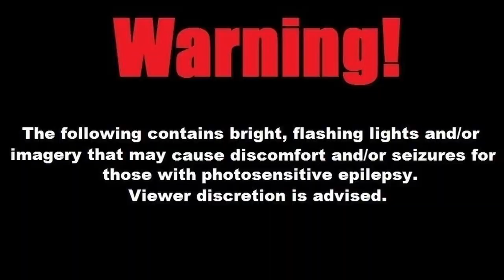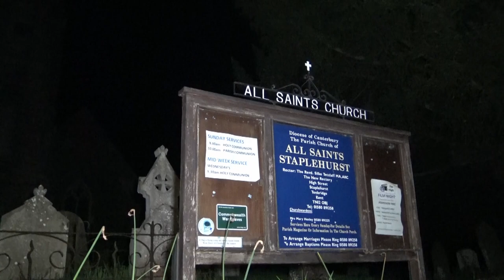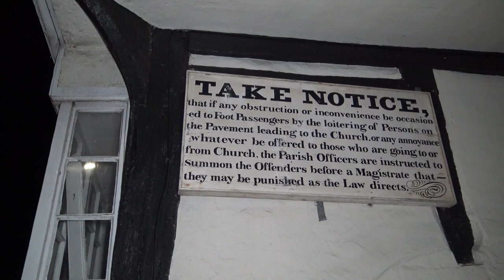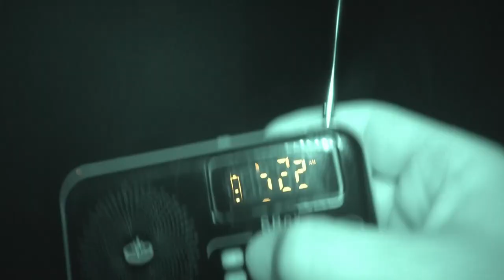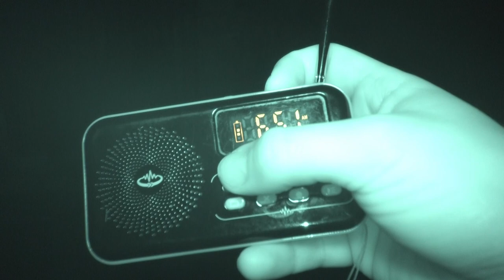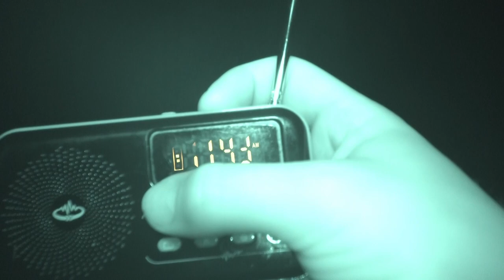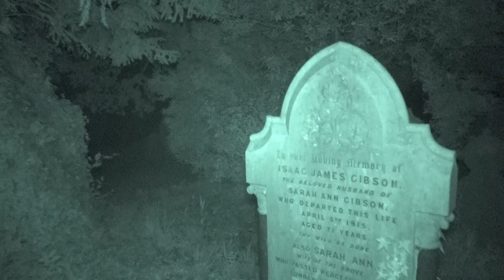Haunted Hastings | is this little village Haunted?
On This investigation just me and sam head to an old village with its own church and graveyard. What we encounter here was something Unexplained, it was as if we were constantly being watched. sit back and enjoy and as always please like and subscribe if you enjoy this video thank you!